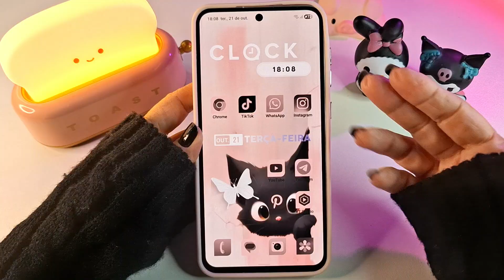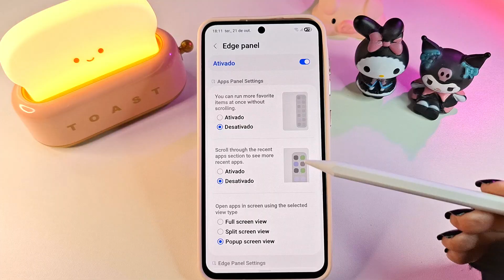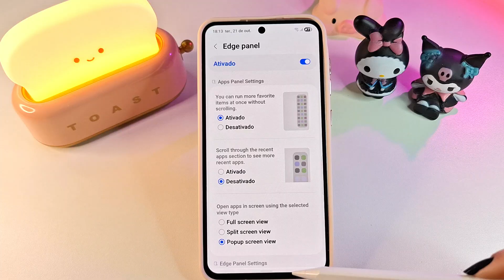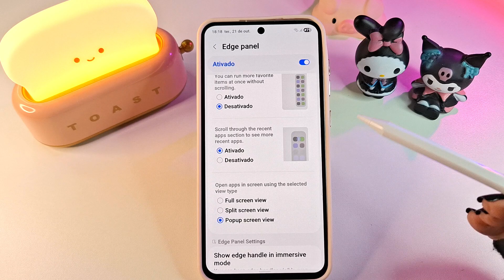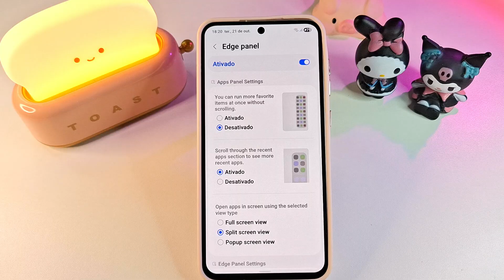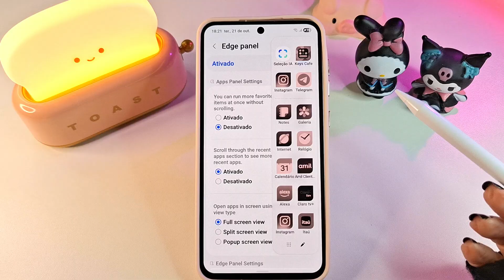🔥ATUALIZOU!!🔥HOME UP - EDGE PANEL - MELHORE O ACESSO RÁPIDO DO SEU SAMSUNG | ONE UI 8.0 | ANDROID 16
Hoje eu vou mostrar as novidades da nova atualização do Home UP na parte do Edge Panel, para o Android 16 One UI 8.0!!!